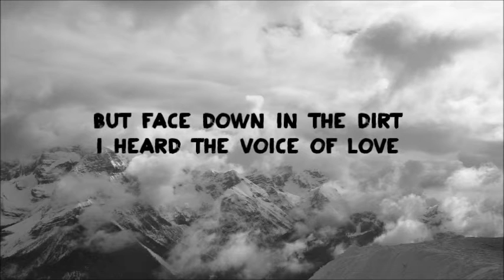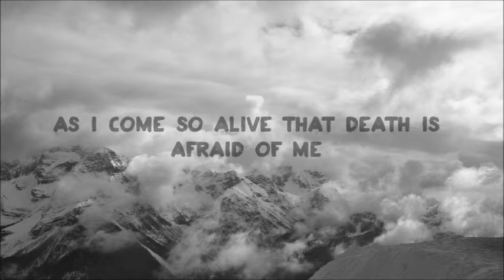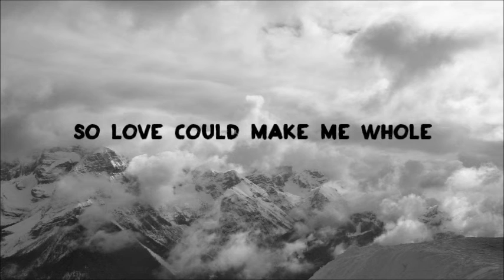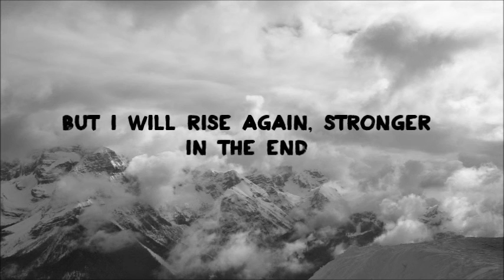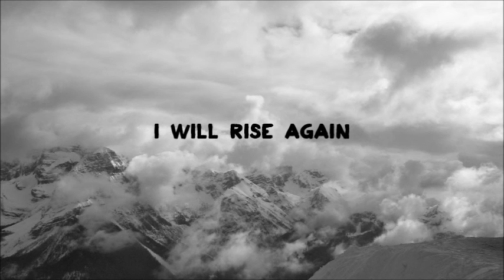Jason Gray - I Will Rise Again [Lyrics]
Artist: Jason Gray
Song: I Will Rise Again
Album: Where The Light Gets In

LYRICS:

I will rise, I will rise

It was like somebody knew how to cripple me
with the perfect plan to break my belief
Take me piece by piece till my faith was all but gone

It knocked me down so far that I couldn't get up
but face down in the dirt I heard the voice of love
saying do not fear, you won't be here for long

I will rise again, I will rise again
I believe I believe that I had to break
So love could make me whole
But I will rise again, stronger in the end
I believe I believe in a brand new day
A love that saves so I can say
I will rise again

I'm not who I was, You won't recognize me
Love came down and redefined me
And piece by piece put me back together differently

And the perfect plan to try to bring me down
Has been put to shame it's been turned around
as I come so alive that death is afraid of me

Cause you've been here before
You've overcome the war
My life is found in yours
And you say I will rise again
You heal and you restore
You break down every door